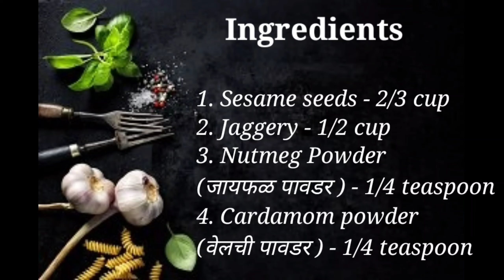तिळगुळपोळी/ tilgulpoli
Ingredient :
  1. sesame seeds
  2. jaggery
  3.  Nutmeg powder(जायफळ पूड )
  4. Cardamom powder (वेलची पूड)